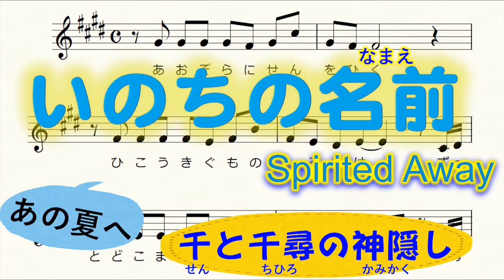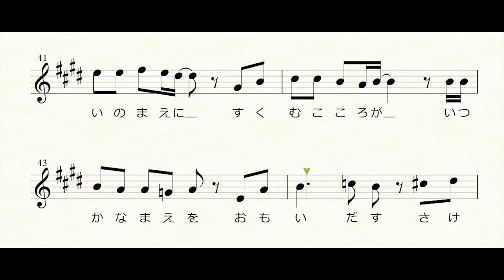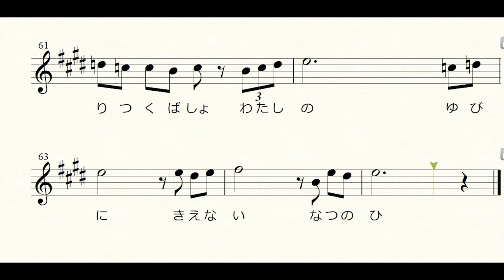いのちの名前 楽譜 歌詞付き あの夏へ 千と千尋の神隠し Spirited Away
ジブリ映画「千と千尋の神隠し」のテーマ曲『いのちの名前』の楽譜です。
フル歌詞付きです。
メロディー楽譜です。
メロディーは、「あの夏へ」と同じです。

ダリアオリジナルアレンジ楽譜です。
リンクを貼って頂ければご使用可能です。